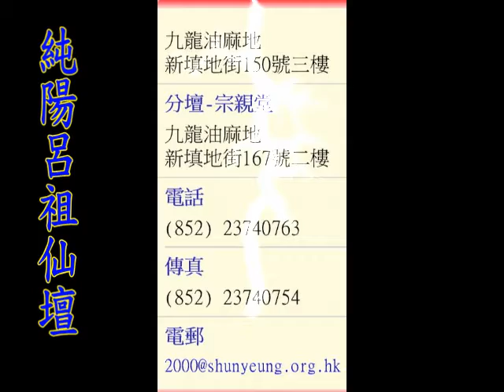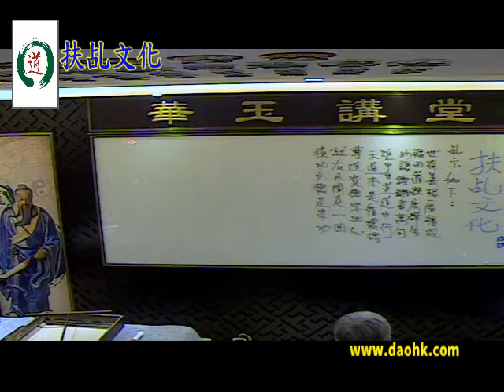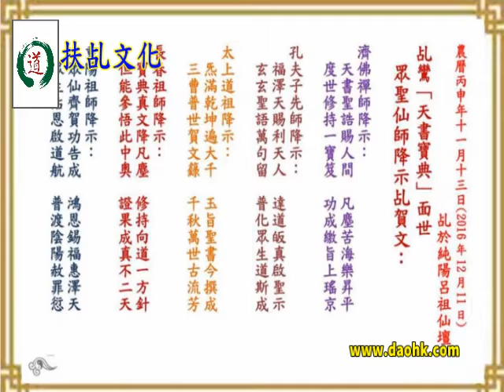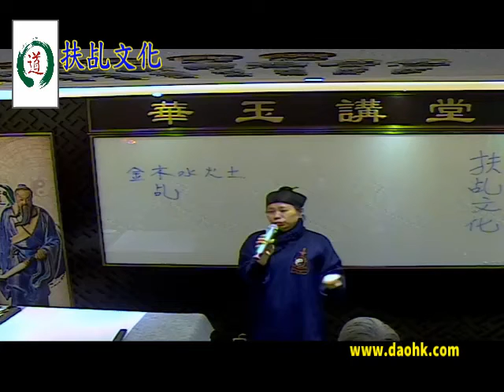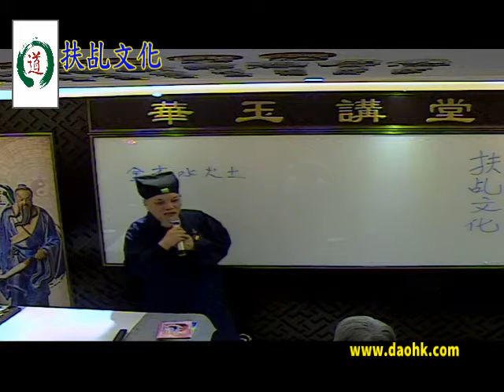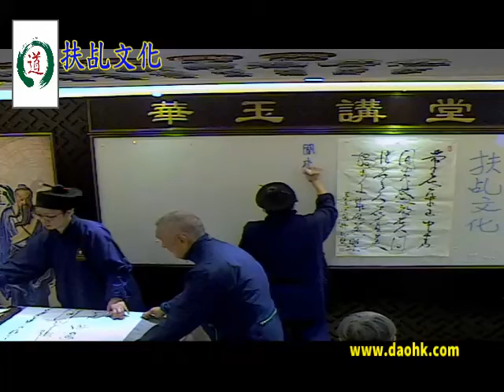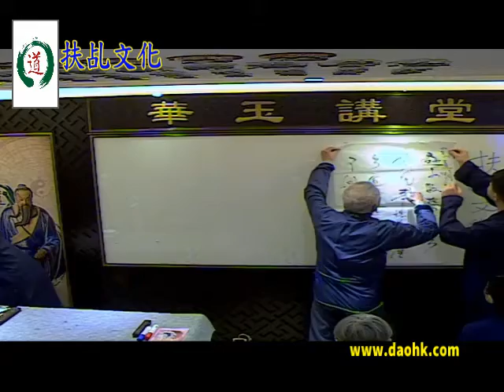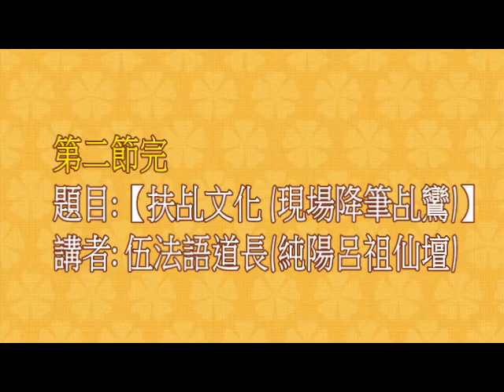華玉講堂(DAOISM AUDITORIUM)-5.3.19 【扶乩文化 (現場降筆乩鸞)】 (第二節)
星期二! (FULL-滿額)
題目:【扶乩文化 (現場降筆乩鸞)】-(共一講)
講者: 伍法語道長(純陽呂祖仙壇)
時間：周二，晚上7時至9時
日期 : 3月5日